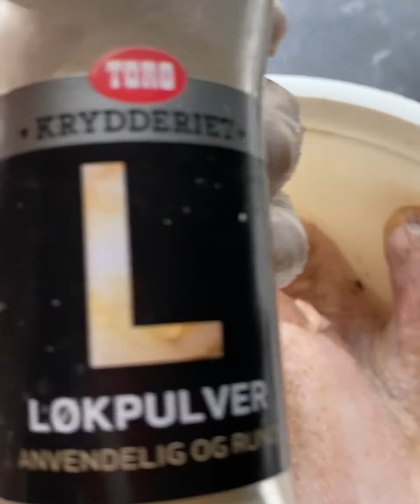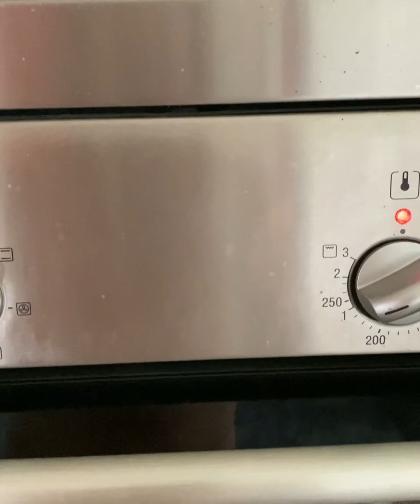How to Cook Roast Delicious Chicken With Bearnaise sauce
Best Delicious Roast Chicken

Homemade Delicious & juicy Roast Chicken, Ingredients: Salt, pepper powder, Onion & Garlic Mince, Butter, Bay Laurel leaf put in the oven 250 temp. & stay for 1Hour.